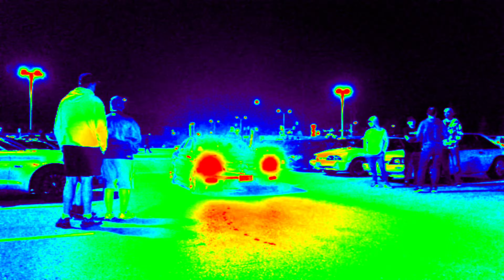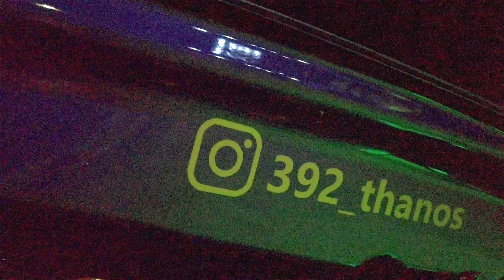Cruise Night Gladiator Burgers pt4 final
Lots of cool graphics to gaze upon. Let me show you before I call it a night.